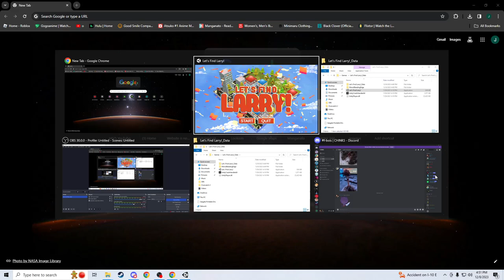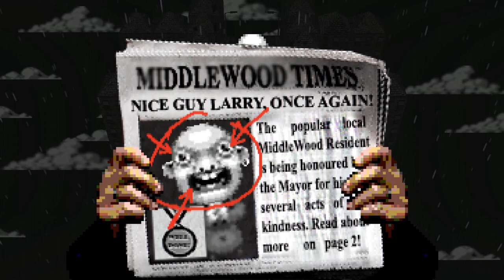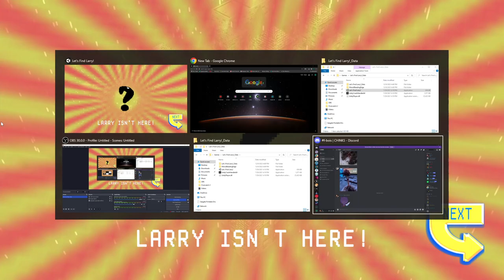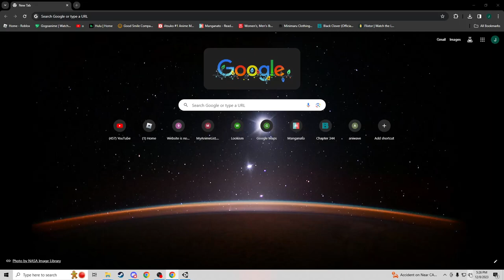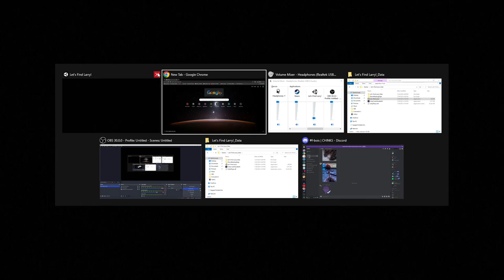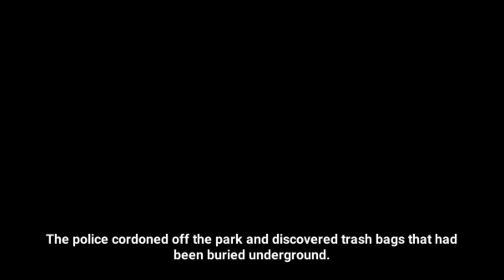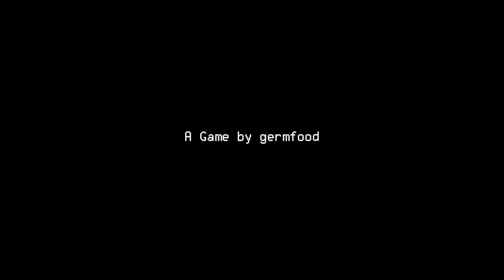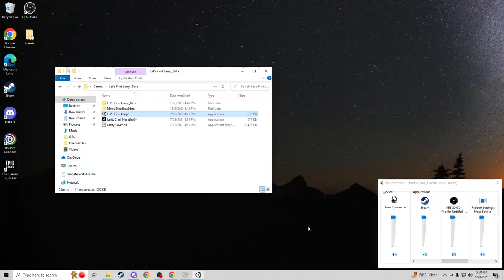Lets Find Larry!!!!!